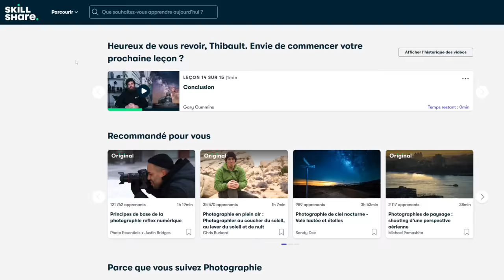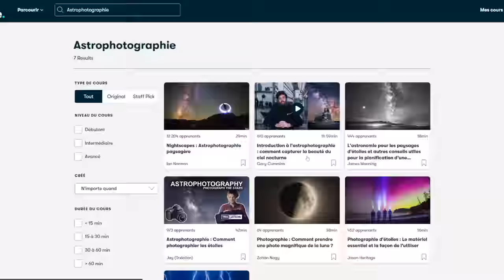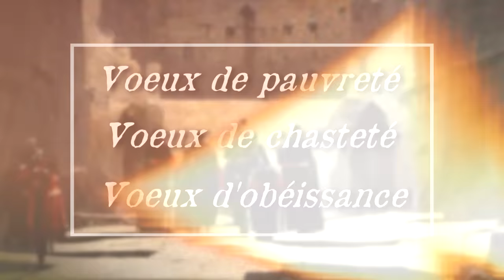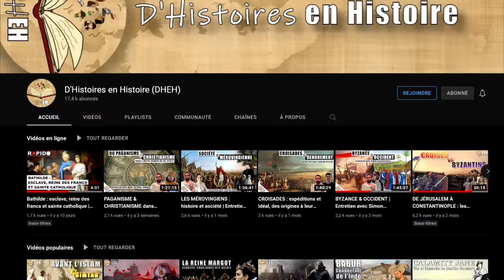L’histoire de l’Ordre des CHEVALIERS HOSPITALIERS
Cette vidéo est en partenariat avec Skillshare !
Les 1000 premières personnes à utiliser ce lien bénéficient d’1 mois gratuit

Les Hospitaliers, ou l’Ordre de Saint Jean de Jérusalem, c’est une histoire qui s’étale sur presque 1 000 ans et qui continue encore aujourd’hui !
Mais qui étaient-ils vraiment ?

Thibault (La Folle Histoire)

TES IV Oblivion OST
Crusader Kings III OST

📚 Sources:
Michel BALARD, Croisades et Orient Latin (XIe siècle – XIVe siècle), édition de 2017

Alain BLONDY, « L'ordre de Saint-Jean et l'essor économique de Malte (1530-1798) », Revue du monde musulman et de la Méditerranée n°71, 1994

Alain BLONDY, « Les Hospitaliers de Jérusalem, Rhodes et Malte », Cahiers de la Méditerranée n°972, 2018

Emanuel BUTTIGIEG et Rachel CARUANA, « La ''fleur de la chrétienté'' – L’ordre de Malte et la noblesse européenne au XVIIe siècle », Cahiers de la Méditerranée n°972, 2018

Albert FAILLER, « L'occupation de Rhodes par les Hospitaliers », Revue des études byzantines  n°50, 1992

Eliezer STEM, « La commanderie de l'Ordre des Hospitaliers à Acre », Bulletin Monumental n°164-1, 2006

Nicolas VATIN, chapitres « L'arrivée à Rhodes », « Rhodes, rempart de la chrétienté ? » et « Rhodes sans les Hospitaliers », d'après Rhodes et l'Ordre de St-Jean de Jérusalem, 2000

Ordre Souverain Militaire et Hospitalier de Saint-Jean de Jérusalem de Rhodes et de Malte, « Histoire – De 1048 à nos jours », site officiel, consulté le 24 mai 2022

Chapitres:
00:00 Introduction
01:47 L'Ordre de Jérusalem
07:17 Les Chevaliers de Rhodes
10:52 Les Chevaliers de Malte
14:33 Face au monde moderne